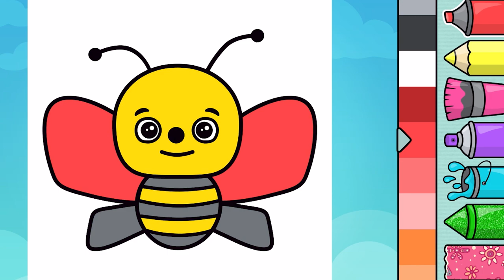Robot and Bee Painting For Kids 🎨 Little Painter 🤓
Welcome to our fun and educational YouTube video "Robot and Bee Painting For Kids"! Your little one will love robot, bee and animals in this fun coloring book. 🤓

🎨 Our coloring videos feature a wide variety of animals, each waiting to be decorated with their favorite shades.

You can choose from a wide variety of animals, from the majestic lion to the playful panda, from fluttering butterflies to slow-moving turtles, from towering elephants to waddling penguins.

🌈 Then download the bimi boo app and join this color book coloring adventure!